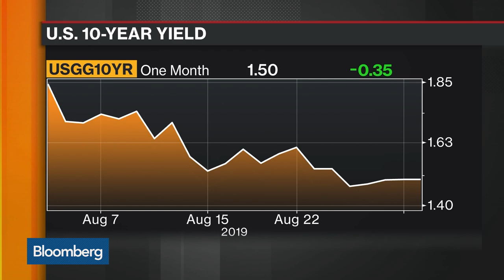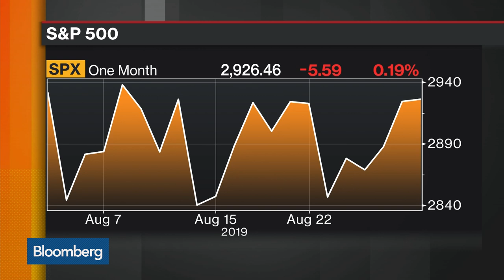Focus on Low-Risk Investment Strategies, Investec's Stopford Says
Sep.02 -- John Stopford, head of multi-asset income at Investec Asset Management, discusses the outlook for equities, bonds, investor sentiment and the risk of recession. He speaks on "Bloomberg Markets."